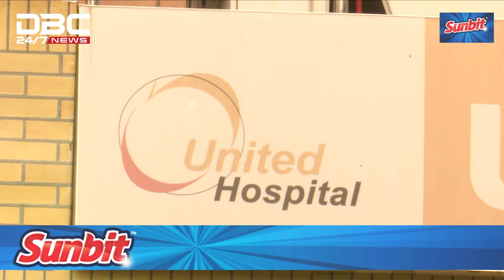'লাইসেন্সবিহীন হাসপাতাল-ক্লিনিক নিজেরাই বন্ধ করে দিন' | DBC NEWS